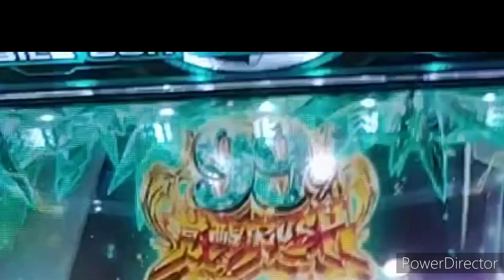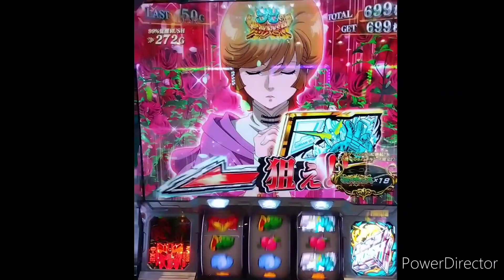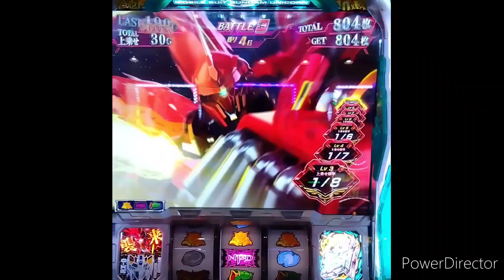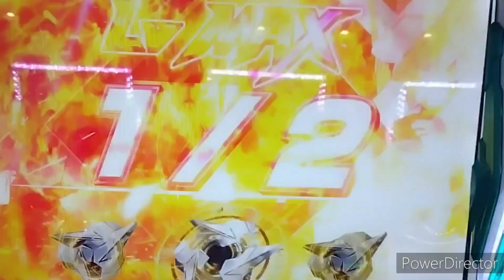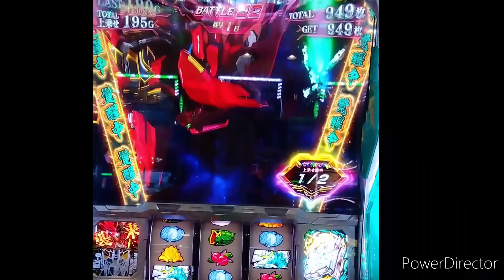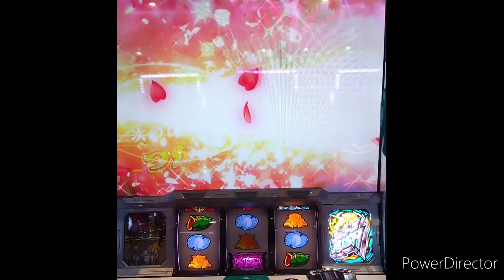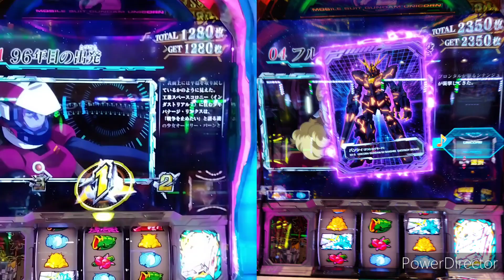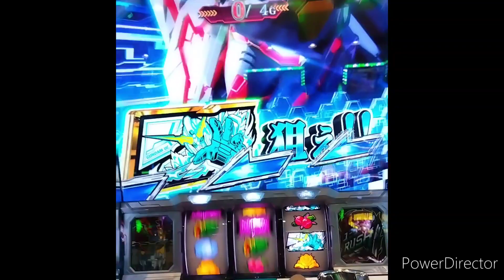パチスロガンダムユニーコン 覚醒RASH 完走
エンディング曲消えております